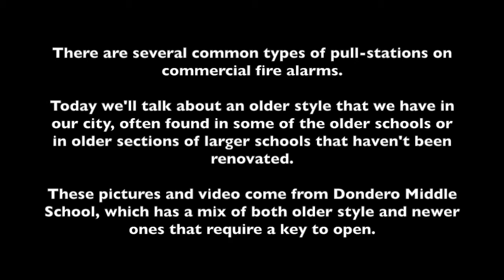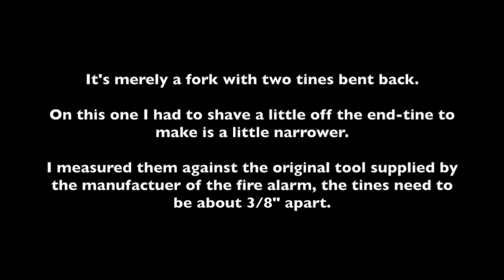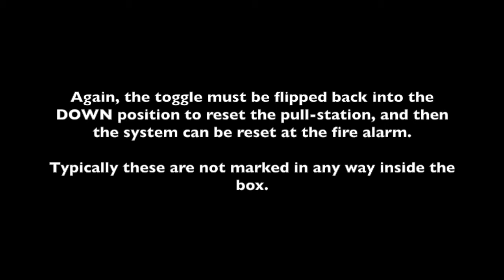RISE ABOVE: Opening an old-style pull-station box